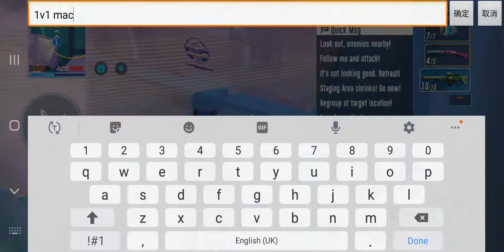(SMC) Super Mecha Champions solo battle using Andromeda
This was a close fight at the end.